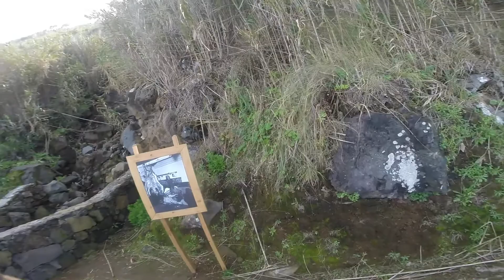Azores trails | Praia da Viola - São Miguel PR27SMI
Este percurso tem início no Porto Novo, uma pequena baía localizada na parte este da freguesia da Maia e desenvolve-se ao longo do litoral, por um caminho de pé posto em direção à freguesia da Lomba da Maia.

Após cerca de 500 m chegará a um conjunto de “tanques” muito utilizados em tempos idos para as mulheres da freguesia lavarem as roupas.

Continuando o percurso, ao longo da descida em direção à Praia da Viola, é possível observar as antigas azenhas do Nateiro, que movidos pela força da água transformavam o trigo e o milho em farinha, usada na confeção do pão, que era a base da alimentação de inúmeras famílias da freguesia e da ilha.

A Praia da Viola é uma pequena praia, tranquila, de areia grossa, com alguns calhaus rolados, ladeada por uma falésia de onde brotam diversas nascentes de água.

Ao atravessar a Praia da Viola e na foz da ribeira do Salto é possível contemplar uma pequena cascata. Aqui deverá subir as escadas, por entre as antigas ruínas dos moinhos de água da Viola, que o levarão a um caminho de cimento. Cerca de 500 m depois, deverá tomar o caminho à direita que segue por entre uma zona de pastos e de quintas até à rua do Forno da Telha.

O percurso termina junto à Igreja da Nossa Senhora do Rosário, no centro da freguesia da Lomba da Maia.